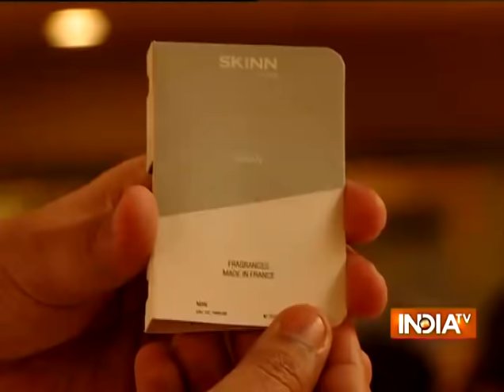Pakistani Author Tarek Fatah in Aap Ki Adalat 2016 (Full Episode)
Pakistani Author Tarek Fatah grilled by Rajat Sharma in Aap Ki Adalat show.